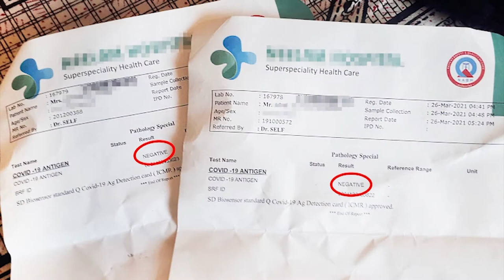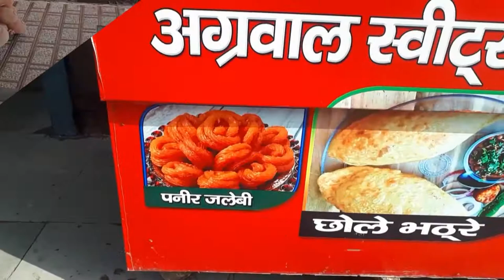[VLOG] We go to Delhi #1+2 -Full Video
Namaste, Didid Bhaiya

저번에 올렸던 델리 여행 영상을 하나의 영상으로 만들어왔어요.
한영상으로 편하게 보세요~!

오늘도 저희의 영상을 봐주셔서 감사합니다.

영상 속에 담지 못한 이야기는 아래의 링크에서 확인해주세요.

찬디가르에서 델리로 가는 이야기가 궁금하시다면

이번 델리에서 먹었던 음식들이 궁금하시다면